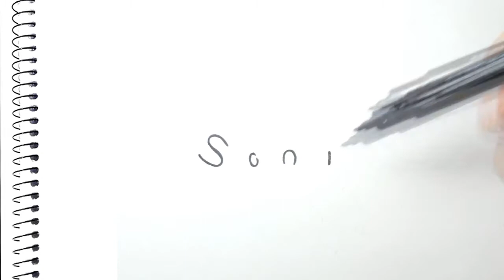como transformar a palavra sonic em desenho! muito fácil!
Vídeo transformando a palavra sonic em desenho, muito facil!!
MATERIAIS: Marcador preto PILOT COLOR 850 jr | Faber-castell Grip Finepen 0,4
Caderno de desenho - 96 folhas
Formato 27,5cm x 20,0cm
Camera : Smartphone Samsung J7
 Edições: Vegas Pro 16.0 | Adobe Photoshop CC 2019